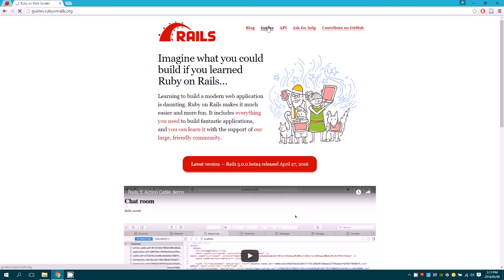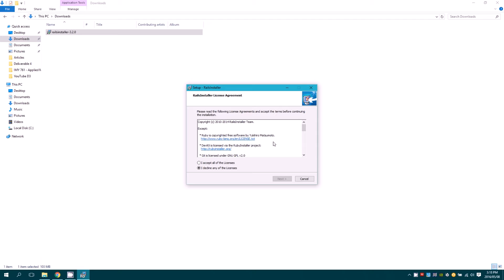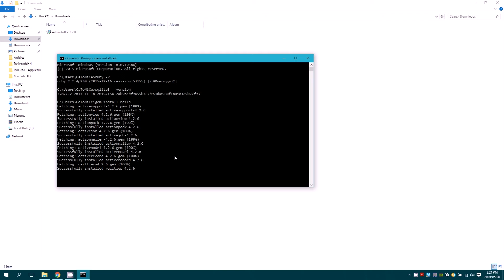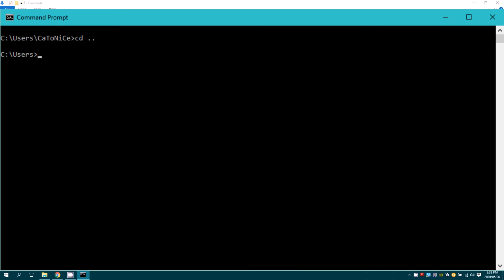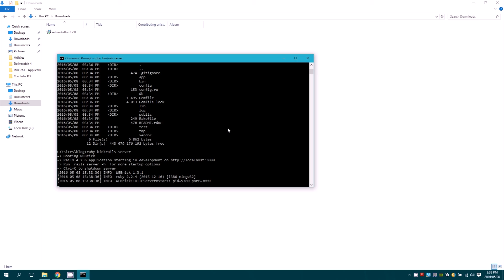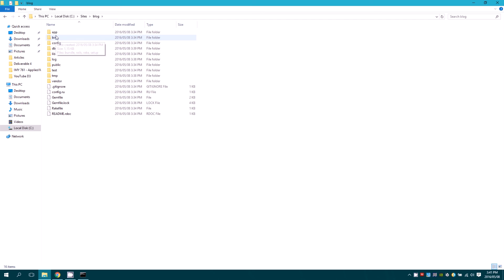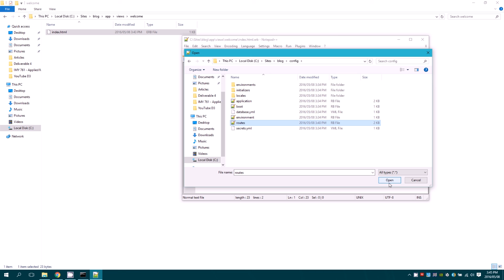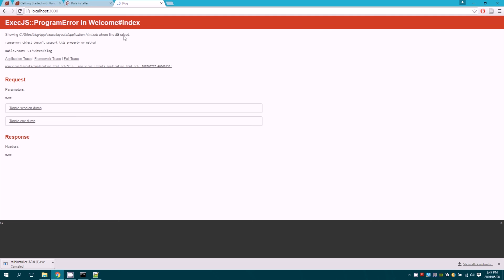Ruby on Rails - Hello World (Blog tutorial)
This is a simple, streamlined tutorial on installing RoR on Windows 10 and starting the blog application tutorial and outputting "Hello, Rails!". This almost follows the guide to the tee except for this error that appears:

ExecJS::ProgramError in Welcome#index

To fix it:

Go to Sites/blog/app/views/layout
And open application.html.erb and change ‘application’ to ‘default’ in lines 5 and 6

Hopefully you can listen to the guide and follow the tutorial without actually watching the video; it can be frustrating to stop and do something and start again so try just listening and following my instructions.

I hope this helps you guys just starting out with RoR!

References

Gem troubles when trying to start the server

Application file problems

The Lounge
Sci Fi
Funny Song
Popdance
Moose